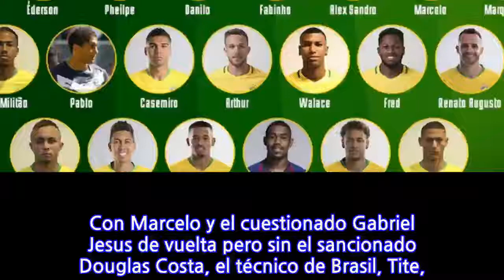Brasil recupera a Marcelo y Gabriel Jesus para amistosos